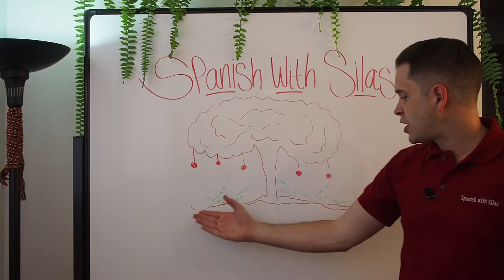VEGETABLE & PLANT NAMES IN SPANISH - Part 1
Take a stroll through my Organic garden and learn how to say some of the most important name of plants and vegetables in Spanish! Work on your Spanish pronunciation here at "Spanish With Silas!"

This will help you anytime you are shopping for food in Spanish, buying groceries at the Supermarket or at the local fruit market.